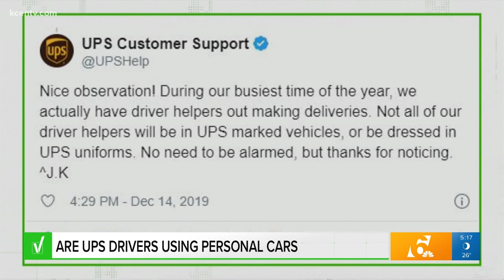Are UPS drivers using personal cars to deliver packages? | Verify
Is it true that UPS allow their drivers to use their personal cars to deliver packages? Chris Rogers verifies.